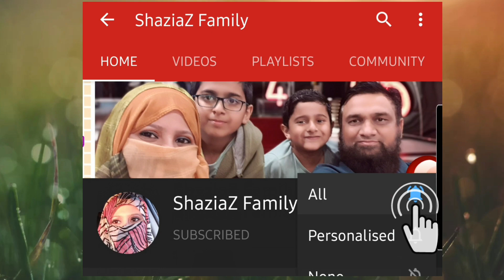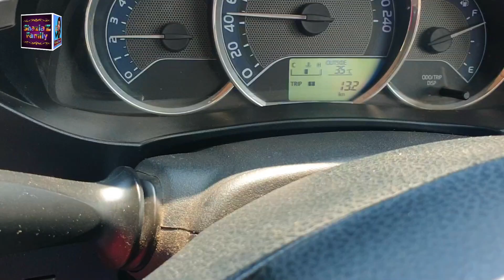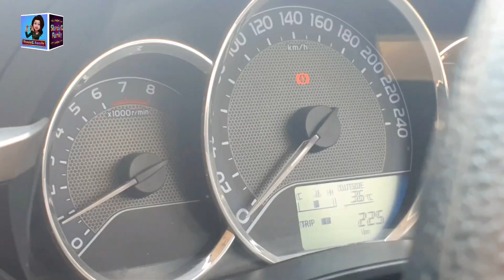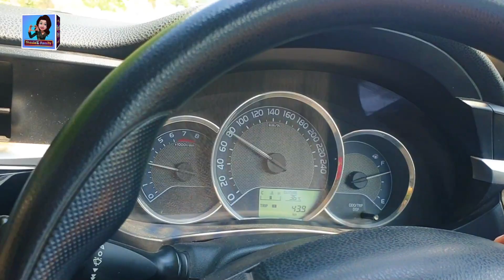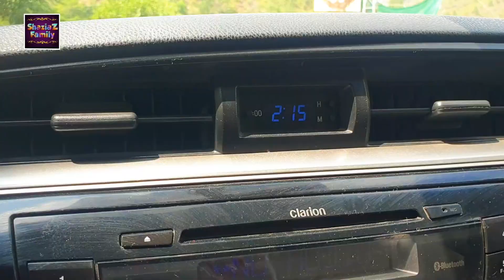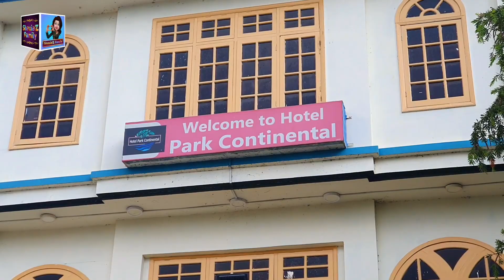Malam Jabba Q nahi jasaky || Swati Furniture || Fizaghat may Hotel our Barish ⛈☔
Video is lengthy due to detailed information)
Our Visit to SWAT through Motorway M1 and Swat Expressway.